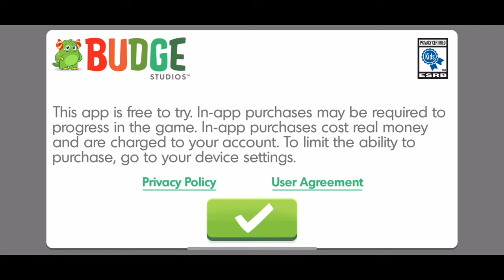Miraculous Life - Gameplay Walkthrough part 1(iOS,Android)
Miraculous Life - Free

Miraculous Life
Description

Be brave, be Miraculous! Protect Paris and play as your favorite magical super heroez - Ladybug and Cat Noir!
Explore the city, help friends and complete hero missions! Unleash your creativity while you style characters and make Marinette’s room the ultimate hideout!

Help teenagers Marinette Dupain-Cheng and Adrien Agreste transform into superheroes Ladybug and Cat Noir to protect the city from Akumatized supervillains! With the help of their Kwamis and friends, they can show their true potential! Power up and experience a Miraculous Life! Spots On!

EXPLORE & PLAY - Explore all over Paris while you help your friends, earning magic ladybug coins along the way! Be your own hero!
TRANSFORM - Tikki, spots on! Transform from Marinette and Adrien into Ladybug and Cat Noir to save Paris!
HOUSE DESIGN - Help decorate Marinette’s bedroom and unleash your inner stylist! Style her room your way with new paint, wallpaper, furniture & cute decorations!
FASHION DESIGN - Miraculous Makeovers! Get creative and style the characters with your favorite outfits, shoes and accessories.
HERO MISSIONS - Help your friends and crush supervillians to protect the city!
SAFE & KID FRIENDLY - Fun kids games designed for pre-school, kindergarten, elementary school girls & boys, based on their favorite show available on YouTube, YouTube Kids & Netflix! This interactive Miraculous game is easy and fun to play for children aged 5-9. Parents and other family members can play along too!

SUBSCRIPTION DETAILS
- This app may offer weekly, monthly or yearly subscriptions
- Your account will be charged for renewal within 24-hours prior to the end of the current period